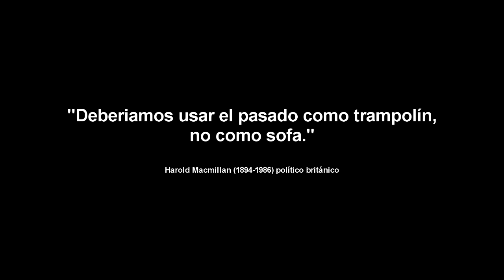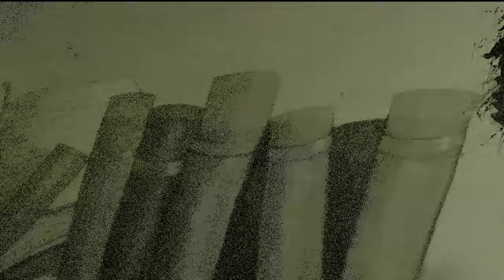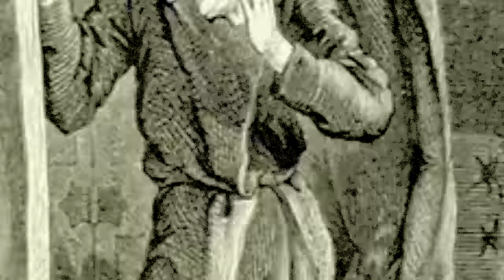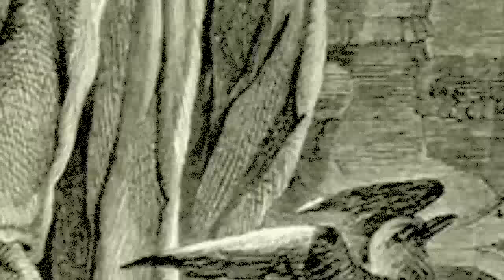EL CUERVO DE EDGAR ALLAN POE ☠ cloud of arlequin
EL FAMOSO Y SOBRE ACOGEDOR POEMA DEL GRAN MAESTRO DEL SUSPENSO EDGAR ALLAN POE
★★★ ஜ۩۞۩ஜ ★★★

★★★ ஜ۩۞۩ஜ ★★★

▬▬▬▬▬▬▬▬▬▬▬ஜ۩۞۩ஜ▬▬▬▬▬▬▬▬▬▬▬▬▬▬
★★★ ஜ۩۞۩ஜ ★★★
TE GUSTÓ LA MELODÍA DE FINAL DESCUBRE ESTE NUEVO TALENTO ENTRANDO A SU PERFIL DE JAMENDO

★★★ ஜ۩۞۩ஜ ★★★
Title 17, US Code (Sections 107-118 of the copyright law, Act 1976):
★★★ ஜ۩۞۩ஜ ★★★